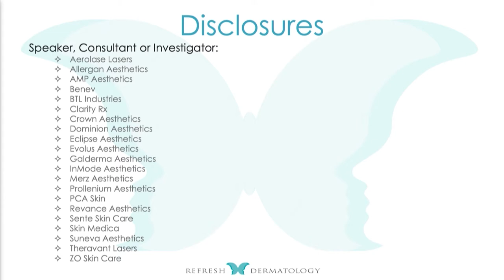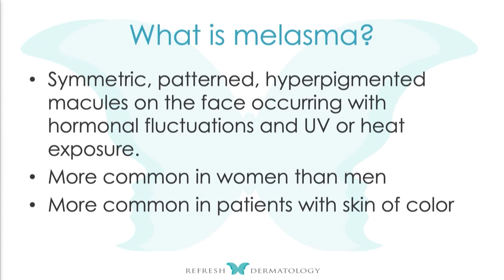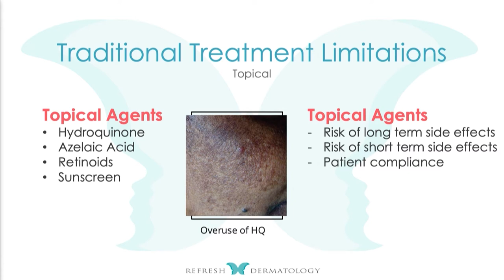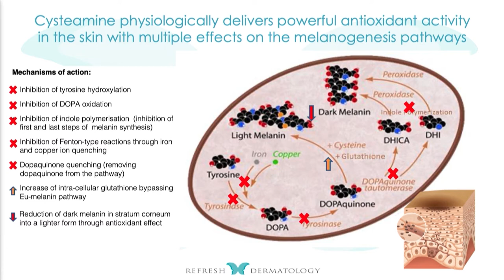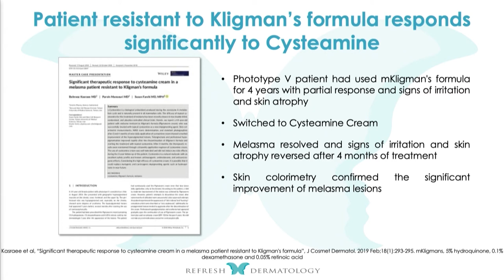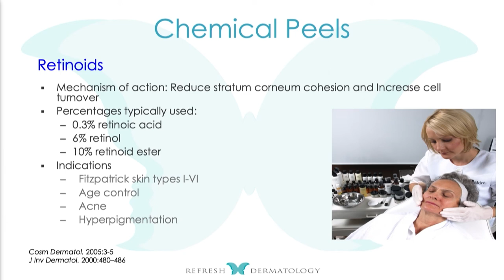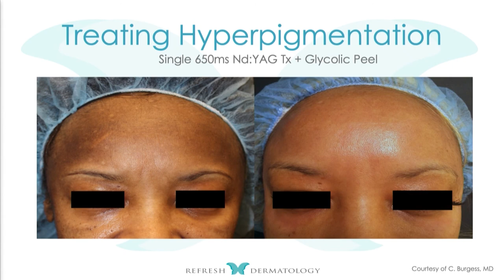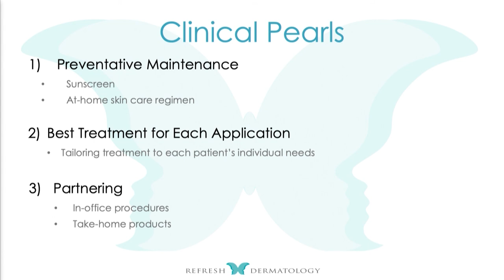Approach to Hyperpigmentation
Approach to Hyperpigmentation - Dr. Suneel Chilukuri